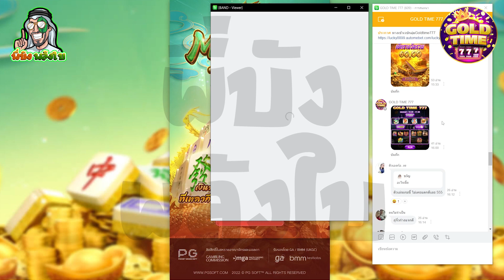เกมส์ มาจองเวย์2 พีจี - เอา กำไร มาปั่นต่อ